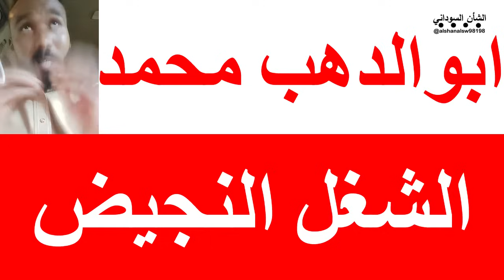الشغل النجيض امن ياجن - اوغندا بلد الجنجويد / ابو الدهب محمد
لا تنسى دعم القناة بالضغط على زر الاشتراك لنستمر .